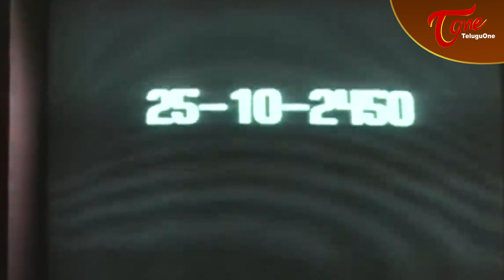Aditya 999 Spoof | Telugu Comedy Spoof | TeluguOne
Aditya 999 Telugu Comedy Spoof. What will Life be like in 2504?